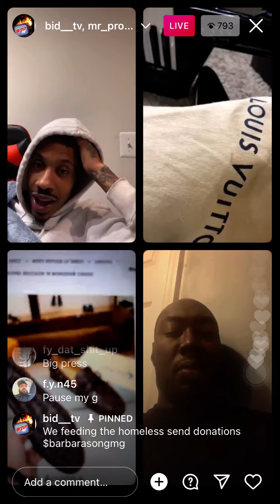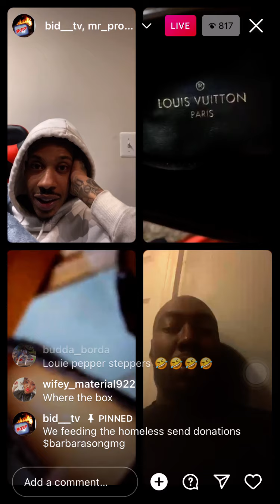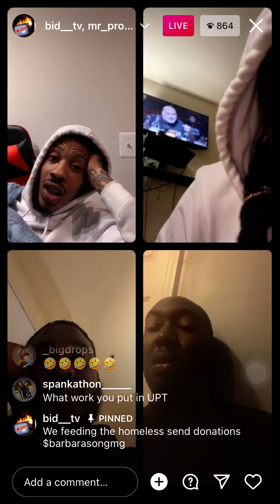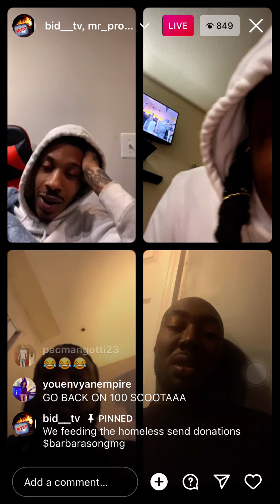Ant helping out feeding the homeless Scooter man get pressed out on live